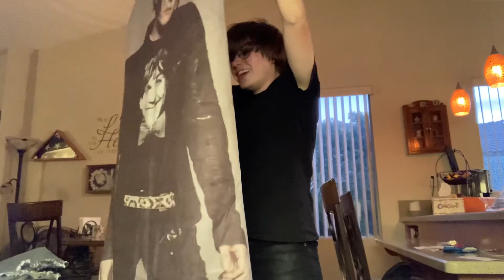my gerard body pillow came in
this is chaos